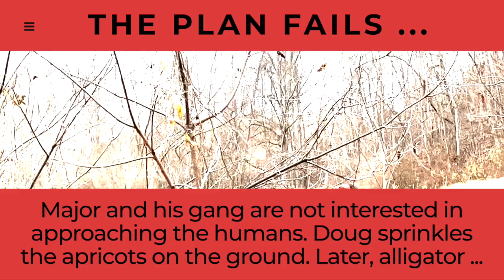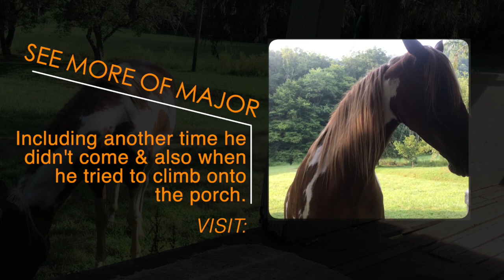RURAL STORIES: Looking for Major the Horse and the Killer Skillet Incident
DURING A VISIT WITH BILL HART in december 2023, we go searching for Major the Horse, who is terrified of Porker the Pig. Meanwhile, Bill tells the local tale of the oversize cast-iron frying pan — suitable for the whole family — used to ward off Delford and his dangerous drunkenness. And how the local lady who wielded it thought she'd offed him. A neighbor lady had some advice when her friend came across the road to say: "I think I killed Delford ...' Says Bill, winding up his tale, which ends with a twist: "You're in West Virginia, now. Take a frying pan to ya ..." He also shares what deserves to be immortal advice: "Gotta pay attention to these hillbilly women ..."

NOTE: The related posting at this project's substack site features more photos and commentary on my visit, including shots of Bark Raven the Happy Rescue Dog and a shot of the three main food groups at the dining table in Hartsylvania:

A VIDEO BY: theSTORYistheTHING.com